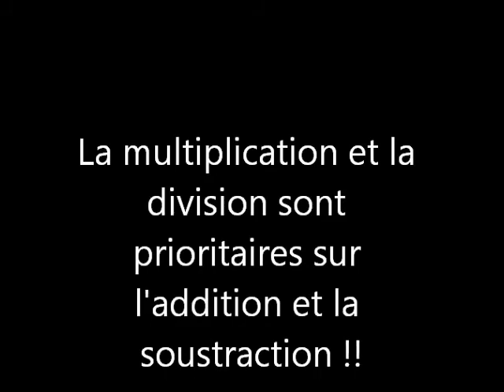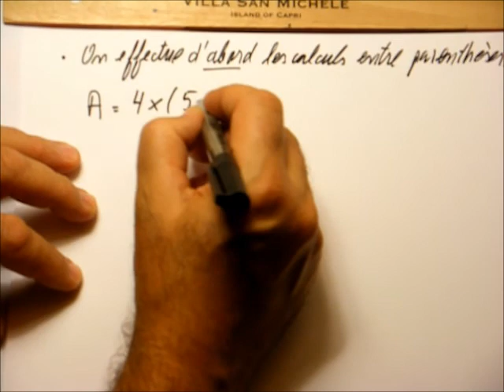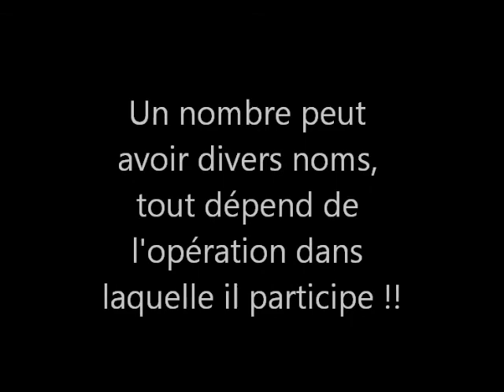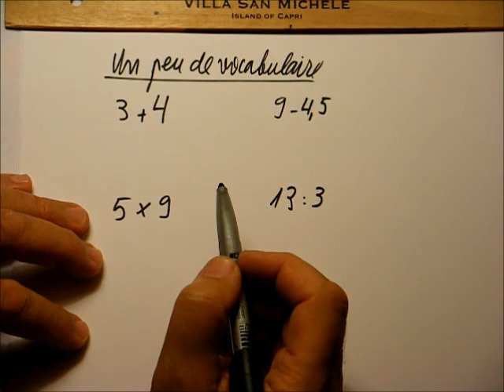161. 5e-Enchaînements d'opérations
Cours et exemples sur les enchaînements des opérations.
Au menu: priorités et parenthèses.